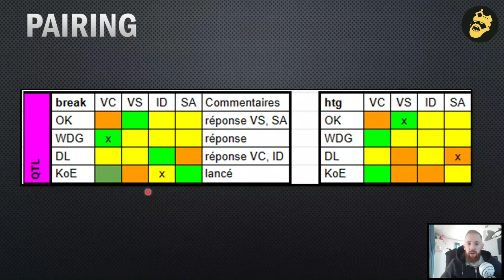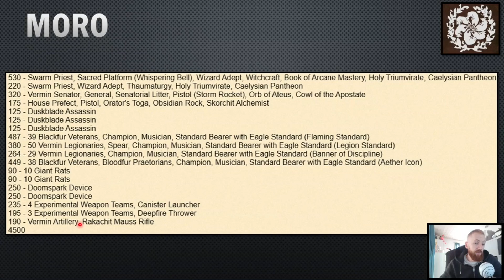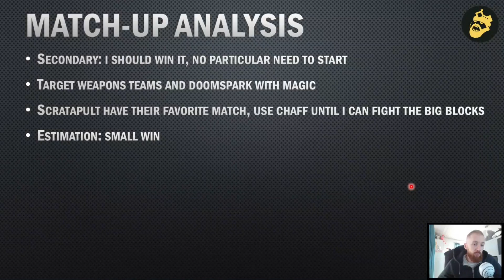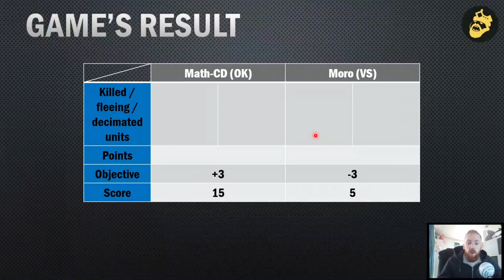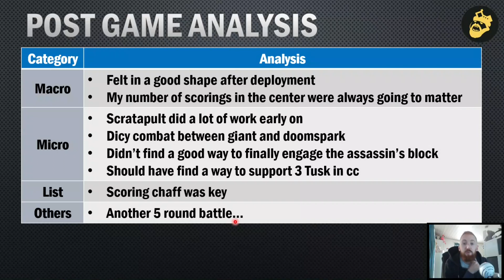T9A - Rapport de Bataille #278: Ogre Khans vs Vermin Swarms